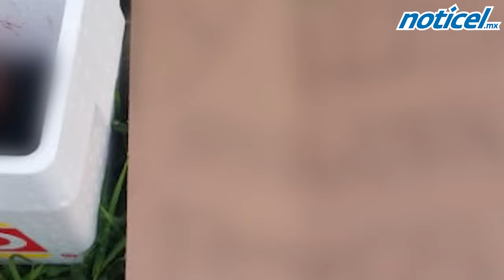Noticel Policiaco 12 Julio